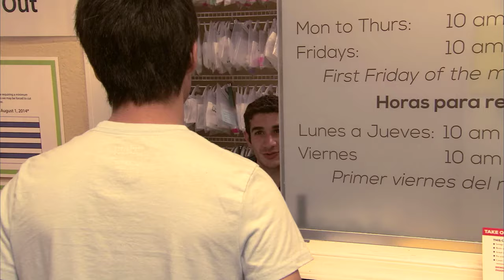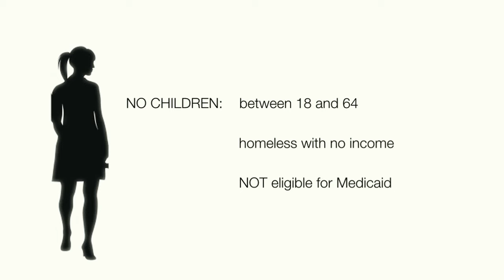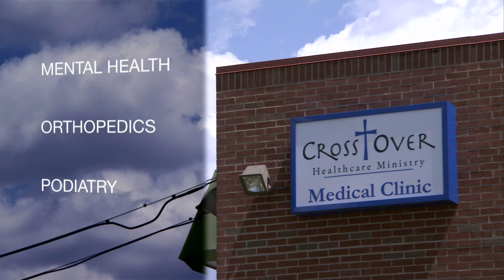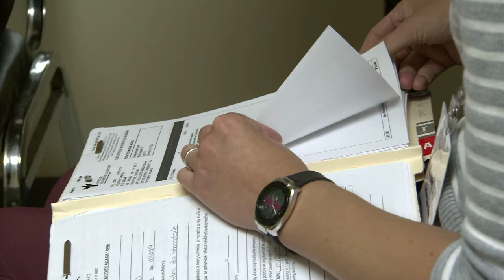Crossover in a Minute